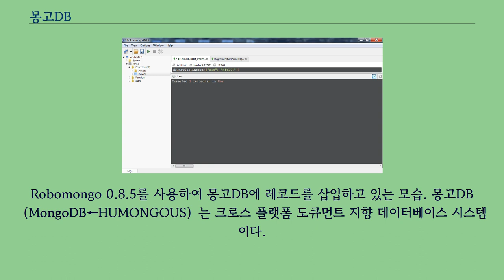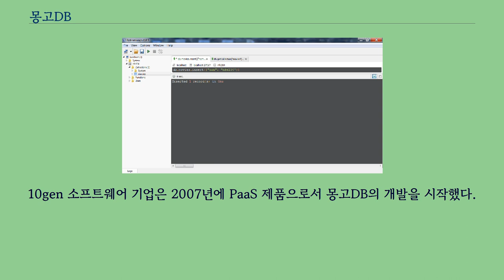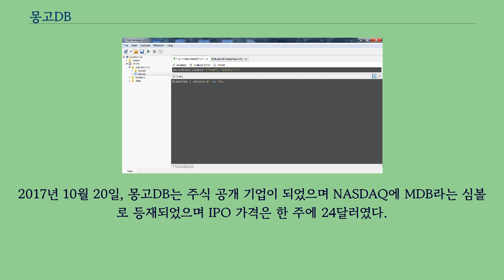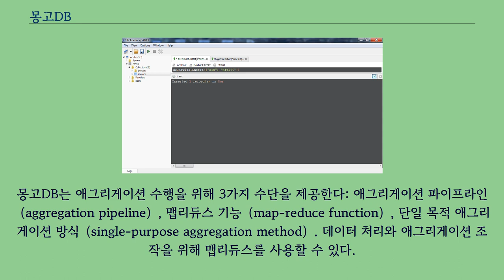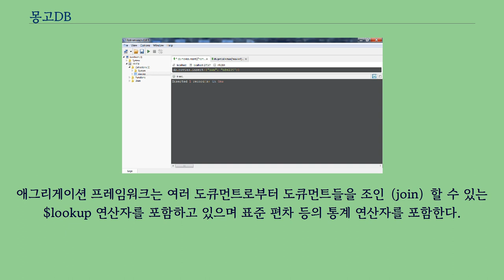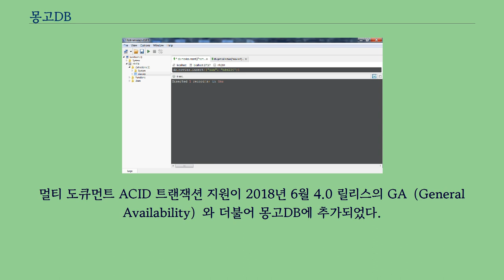몽고DB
Robomongo 0.8.5를 사용하여 몽고DB에 레코드를 삽입하고 있는 모습. 몽고DB（MongoDB←HUMONGOUS）는 크로스 플랫폼 도큐먼트 지향 데이터베이스 시스템이다.
NoSQL 데이터베이스로 분류되는 몽고DB는 JSON과 같은 동적 스키마형 도큐먼트들（몽고DB는 이러한 포맷을 BSON이라 부름）을 선호함에 따라 전통적인 테이블 기반 관계형 데이터베이스 구조의 사용을 삼간다.
이로써 특정한 종류의 애플리케이션을 더 쉽고 더 빠르게 데이터 통합을 가능케 한다.
아페로 GPL과 아파치 라이선스를 결합하여 공개된 몽고DB는 자유-오픈 소스 소프트웨어이다.
뉴욕시에 기반을 둔 회사인 10gen （현재의 몽고DB）에서 2007년 10월, 계획된 PaaS（서비스형 플랫폼） 제품의 구성 요소로 처음 개발하였으며 10gen이 상용 지원 및 기타 서비스를 제공한 2009년에 오픈 소스 개발 모델로 전향하였다.
그 뒤로 몽고DB는 크레이그리스트, 이베이, 포스퀘어, 소스포지, 뉴욕 타임즈, 구글, 페이스북와 같은 수많은 주요 웹사이트 및 서비스에 백엔드 소프트웨어로 채택되고 있다.
몽고DB는 가장 유명한 NoSQL 데이터베이스 시스템이다.
10gen 소프트웨어 기업은 2007년에 PaaS 제품으로서 몽고DB의 개발을 시작했다.
2009년, 이 기업은 오픈 소스 개발 모델로 전환했으며 기업은 상용 지원과 기타 서비스를 제공하는 방식을 채택하였다.
2013년, 10gen은 사명을 MongoDB Inc.로 변경하였다.
2017년 10월 20일, 몽고DB는 주식 공개 기업이 되었으며 NASDAQ에 MDB라는 심볼로 등재되었으며 IPO 가격은 한 주에 24달러였다.
몽고DB는 필드, 레인지 쿼리, 정규 표현식 검색을 지원한다.
쿼리는 특정 필드의 도큐먼트를 반환할 수 있으며 사용자 지정 자바스크립트 함수를 포함할 수도 있다.
쿼리는 주어진 크기의 임의의 결과 샘플을 반환하도록 설정할 수도 있다.
몽고DB 도큐먼트의 필드는 프라이머리（primary） 인덱스와 세컨더리（secondary） 인덱스로 인덱싱할 수 있다.
몽고DB는 리플리카 세트（replica set）와 함께 고가용성을 제공한다.
리플리카 세트는 둘 이상의 데이터 사본으로 구성된다.
각 리플리카 세트 멤버는 어느 시점에서나 프라이머리나 세컨더리 리플리카 역할을 수행할 수 있다.
모든 쓰기와 읽기는 기본값으로 프라이머리 리플리카에서 수행된다.
세컨더리 리플리카는 내장된 리플리케이션 기능을 사용하여 프라이머리의 데이터의 사본을 관리한다.
프라이머리 리플리카가 실패하면 리플리카 세트는 어느 세컨더리가 프라이머리가 되면 좋을지 결정하기 위해 선거 과정을 자동으로 수행한다.
세컨더리 리플리카들은 선택적으로 읽기 조작을 서비스할 수 있으나 해당 데이터는 기본적으로 일관성을 유지한다.
몽고DB는 샤딩을 사용하여 수평으로 스케일링한다.
사용자는 컬렉션 안의 데이터의 배포 방식을 결정하는 샤드 키를 선택하게 된다.
데이터는 여러 레인지（샤드 키에 따라）로 분리되며 여러 샤드로 배포된다.
（샤드는 하나 이상의 리플리카가 존재하는 마스터이다） 몽고DB는 여러 개의 서버 위에서 실행할 수 있고 부하분산이라든지, 기동 중 데이터 복제, 하드웨어 고장 시 수행이 가능하다.
몽고DB는 파일 저장을 위해 여러 머신에 로드 밸런싱, 데이터 리플리케이션 기능과 더불어 GridFS라는 이름의 파일 시스템으로 사용할 수 있다.
이 기능은 그리드 파일 시스템이라고 부르며 몽고DB 드라이버에 포함되어 있다.
몽고DB는 파일 조작의 기능과 콘텐츠를 개발자들에게 노출한다.
GridFS는 mongofiles 유틸리티나 Ngnix 플러그인, Lighttpd를 사용하여 접근할 수 있다.
GridFS는 파일 하나를 여러 부분이나 덩어리（c...